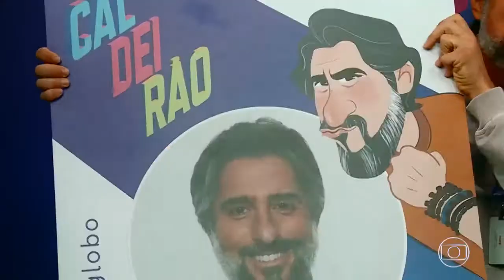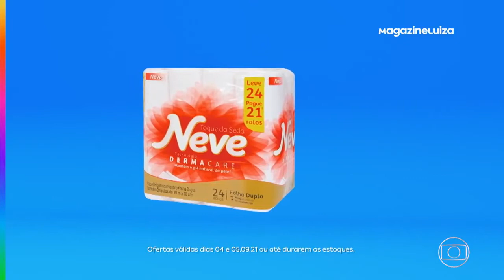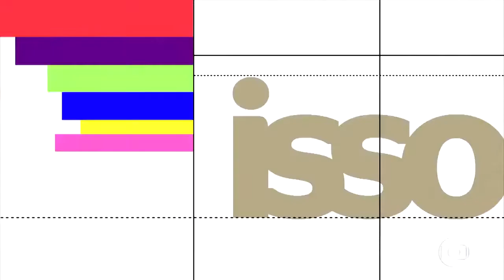CALDEIRÃO COM MARCOS MION - SÁBADO 04/09/2021- Estreia Completo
Sᴇ ɪɴsᴄʀᴇᴠᴀ ɴᴏ ᴄᴀɴᴀʟ

Aᴛɪᴠᴇᴍ ᴀs ɴᴏᴛɪғɪᴄᴀᴄ̧ᴏ̃ᴇs ᴘᴀʀᴀ ʀᴇᴄᴇʙᴇʀ ᴀᴠɪsᴏs ǫᴜᴀɴᴅᴏ sᴀɪʀ ᴜᴍ ᴠɪᴅᴇᴏ ɴᴏᴠᴏ.